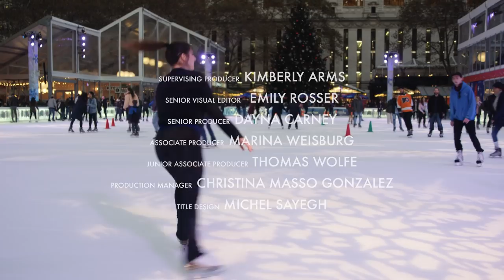Model Andreea Diaconu Plays Santa on the Streets of New York | Vogue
Andreea Diaconu takes on her biggest role yet: Santa Claus. Watch the model-turned-actress hand out the season’s more fabulous gifts on the streets of New York.

Director Cass Bird
Fashion Editor Alexandra Gurvitch
DP Tyler Kohlhoff
2nd Camera Jeff Clanet
1st AC Jeremy Young
Hair Tamara McNaughton
Makeup Jen Myles
Manicure Tee Hundley
Prop Stylist Whitney Hellesen
Sound Jesse Stormo

Filmed at Christmas in New York, Winter Village at Bryant Park